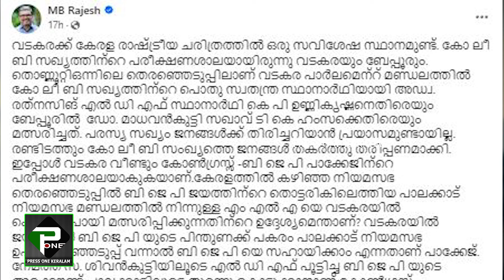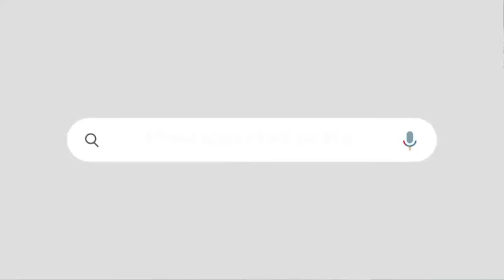"ആലപ്പുഴയിലും വടകരയിലും കോൺഗ്രസിന്റേത്രാഷ്ട്രീയ ചതിക്കുഴി മനസിലാക്കിയാൽ ലീഗിന് നന്ന് "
മുന്നറിയിപ്പുമായി എം ബി രാജേഷ്